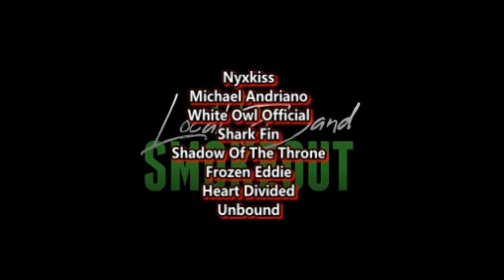THIS IS HEAVY ! Encircled Throne - Lost Under Scarred Thoughts ( Reaction ) MISSISSIPPI METAL